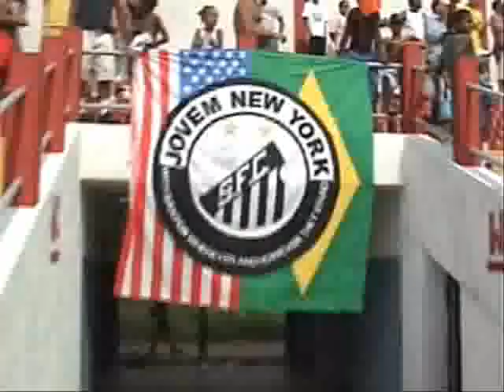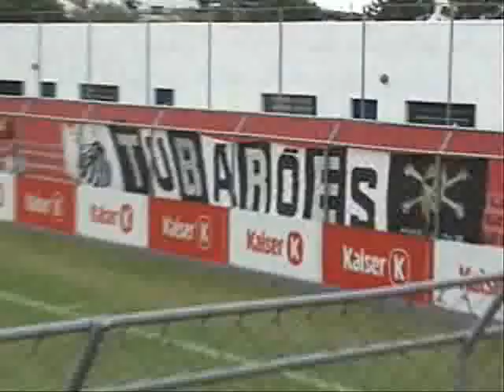Novas músicas da Torcida Jovem do Santos para 2008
3 novas músicas pra nação santista! Com legendas!
Gravado na Copa SP de futebol juniors, no estádio do Nacional-SP.
SANTOS 5 X 1 Barra do Garça-MT.

A TV online da Torcida Santista.